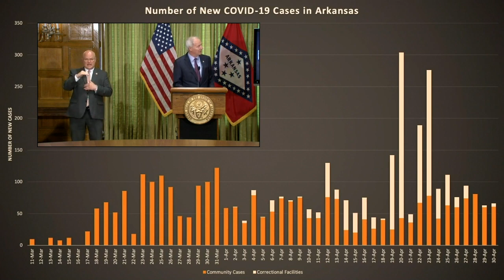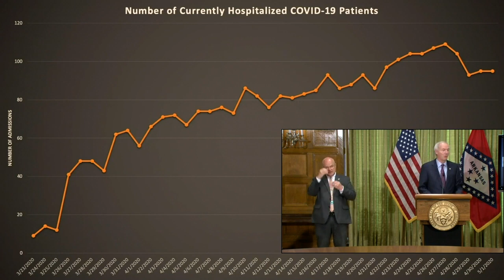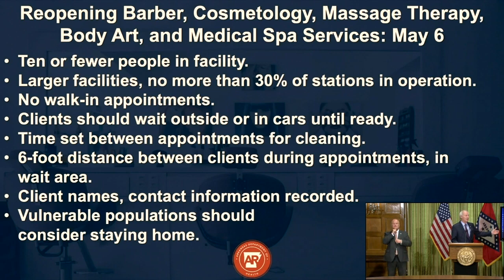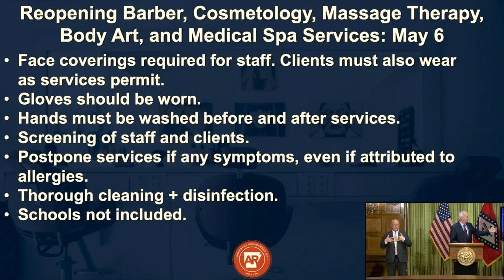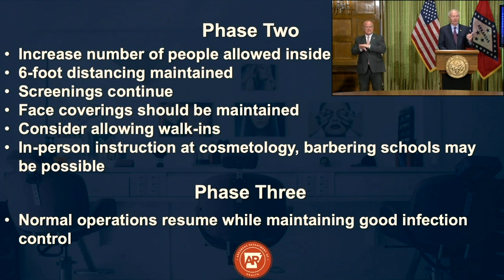Gov. Hutchinson & Department of Health Michelle Smith Discuses Covid-19 May 1st, 2020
As the calendar turns to May, Governor Asa Hutchinson holds another Covid-19 meeting about the disease affecting Arkansas.